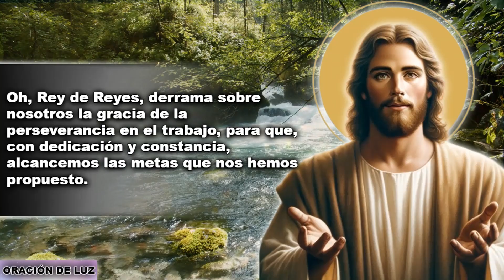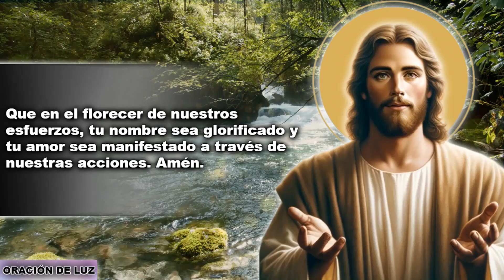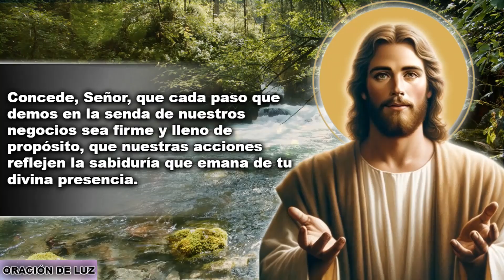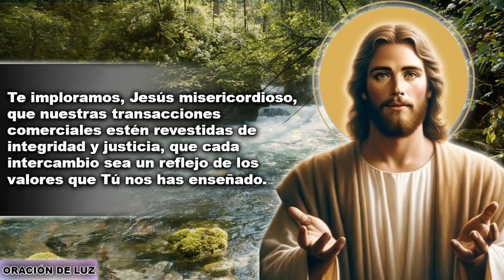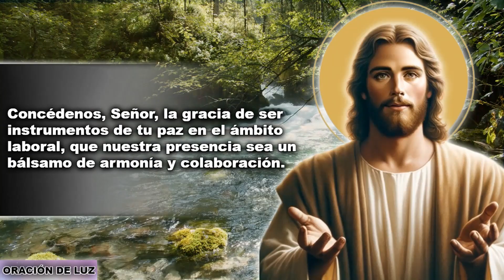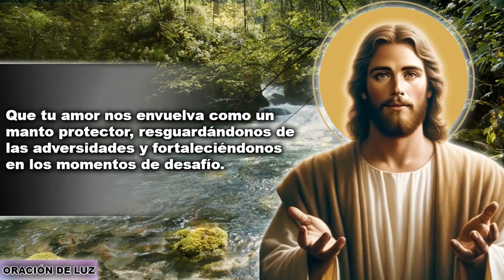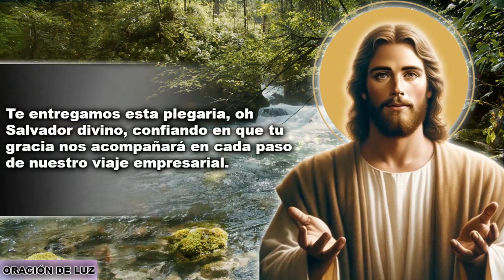ORACIÓN A JESÚS PARA ÉXITO EN EL NEGOCIO, EL TRABAJO Y LAS VENTAS ✨ ORACIÓN PARA LA PROSPERIDAD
Oración a Jesús para éxito en el negocio, el trabajo y las ventas. Oración para la prosperidad. Hoy nos sumergimos en una experiencia especial, una poderosa oración para atraer el éxito en nuestros negocios, trabajo y ventas. Pero más allá de buscar solo prosperidad material, esta oración nos invita a conectar con lo divino, a encontrar esa guía especial en nuestro día a día. No es solo una súplica; es una conversación desde el corazón, llena de palabras cuidadosamente elegidas para expresar nuestras esperanzas y anhelos. Únete a nosotros en este breve pero profundo viaje espiritual, donde la fe se encuentra con las palabras de una manera sencilla y amena. Estamos aquí para descubrir juntos la belleza de la devoción, para buscar la dirección divina en medio de nuestras responsabilidades diarias. No importa cuál sea tu camino, esta plegaria tiene la intención de ser un faro de luz, iluminando nuestros esfuerzos con la esperanza y la gracia que solo la conexión con lo sagrado puede brindar. Así que prepárate para sumergirte en este breve momento de reflexión y conexión espiritual. ¡Bienvenidos a una plegaria que busca no solo el éxito en el trabajo, sino también la abundancia del espíritu!